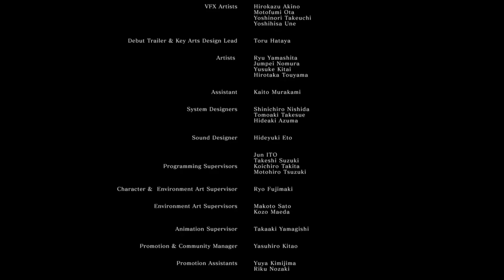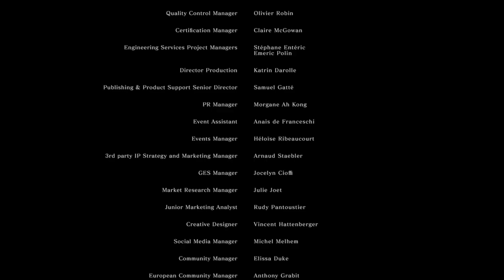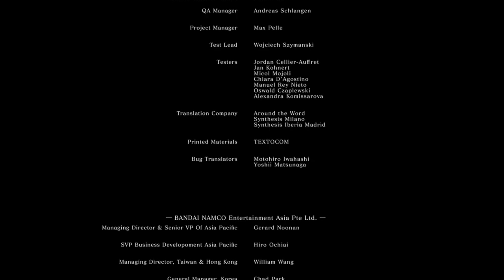L' ANTOLOGIA DEL SOULS LIKE: DARK SOULS THE END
Pronti a vivere insieme una serie di avventure che fanno dell' incompetenza la loro colonna portante -- Watch live

0:00 Inizio live e saluti
3:23 Rovine di Petite Londo
18:26 Boss Quattro Re
34:39 Boss Gwendolin il Sole Oscuro
38:54 Archivi del Duca
1:01:00 Caverna di Cristallo
1:03:11 Boss Seath il Senzascaglie
1:07:08 Rovine del Demone
1:24:13 Boss Demone del fuoco
1:30:26 Boss Demone centipede
1:34:59 Lost Izalith
1:56:45 Boss Culla del Caos (disperazione)
2:17:22 Fornace della Prima Fiamma
2:20:54 Boss finale Gwyn, Lord dei Tizzoni
2:22:09 Fine
2:22:56 Ringraziamenti finali e saluti